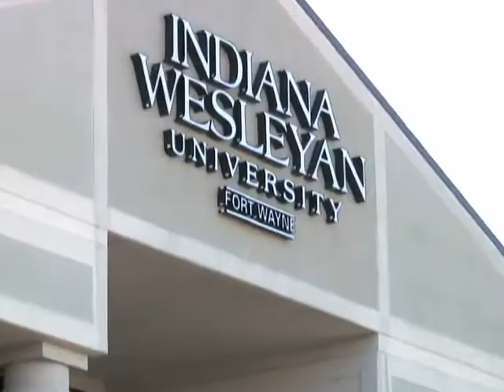Indiana Wesleyan University & Conference Center, conference, facilities, Ft. Wayne, IN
Wesleyan University & Conference Center equipped, convenience and close. Serving both large and small groups. Competitive Pricing. Conveniently located at I-69 and Highway 24